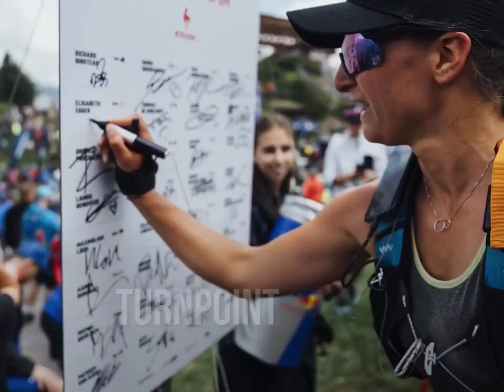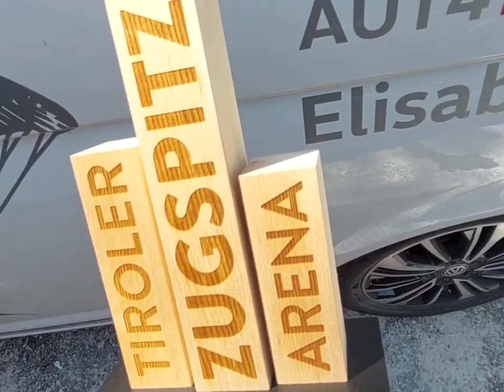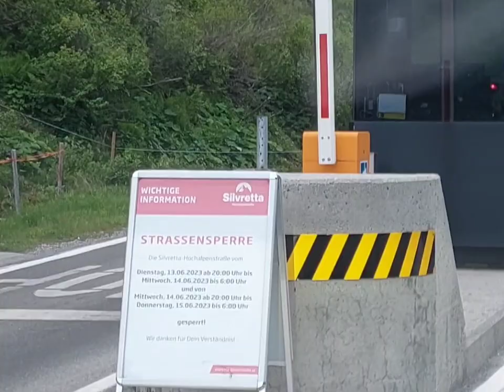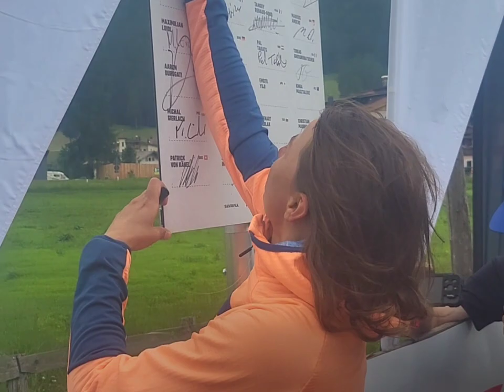Red Bull XAlps 2023 - Eli Egger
This is the story of Eli Egger's journey at Red Bull XAlps 2023. She made history being the first woman ever reaching goal at XAlps! This story may show what it means being an XAlps athlete on the one hand, as well as being a supporter on the other hand - at one of the hardest adventure races in the world.
Dedicated to you, Eli.